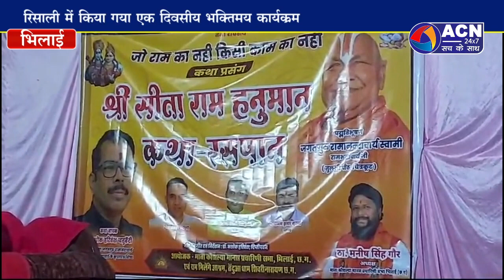सीताराम हनुमान कथा रसपान